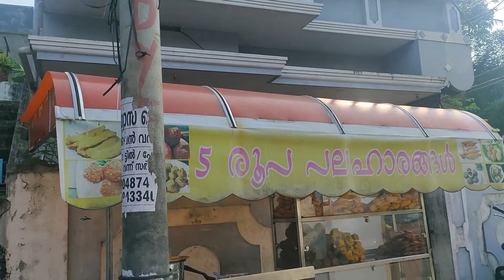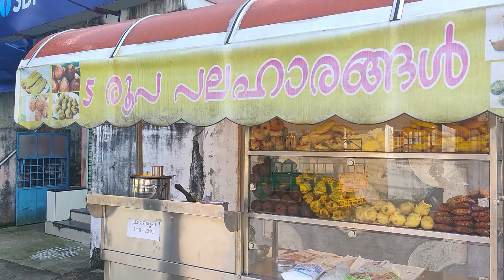വെറും ₹5/- ഏതെടുത്താലും | frkfindsaffordablesnacks Spot 2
Amaravathy